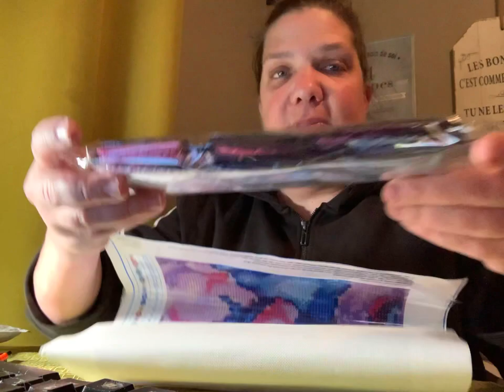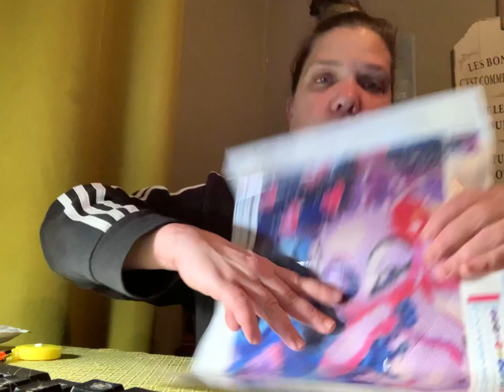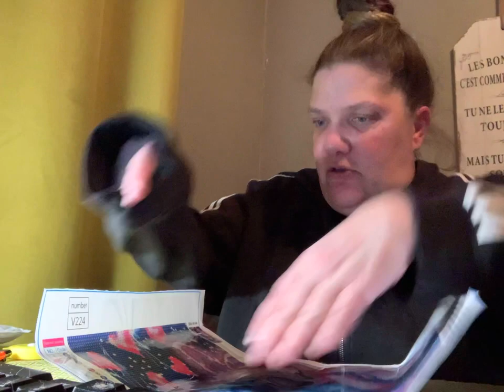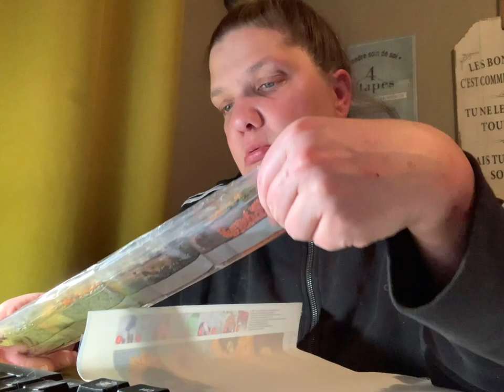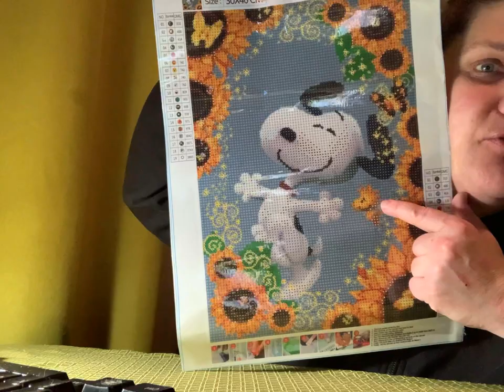Ma commande DP club